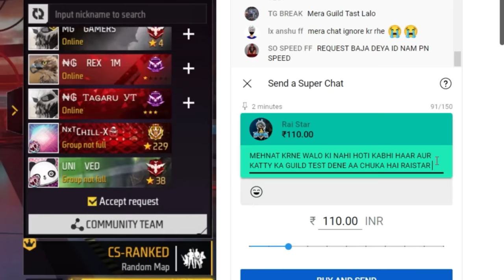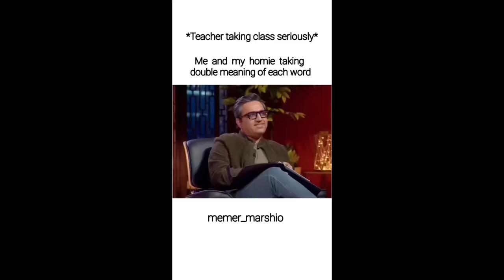RAISTAR PROPOSE PRANK ON LIVE 😱🔥-SAMSUNG A3,A5,A6,A7,J2,J5,J7,S5,S6,S7,S9,A10,A20,A30,A50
Hello REX Here From This Side. Basically I've Making Gaming Videos of Garena Free Fire. I'm From Indian Region & I'm A Professional PC Player